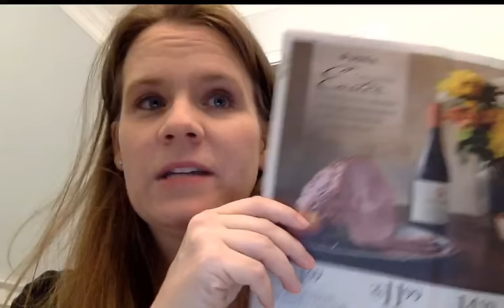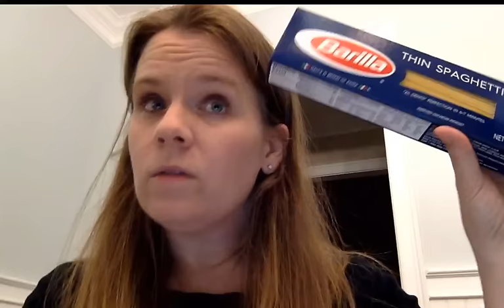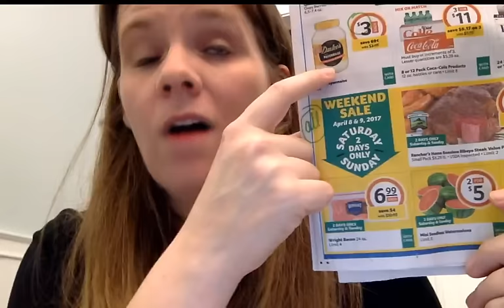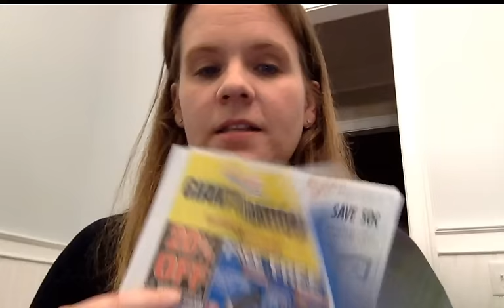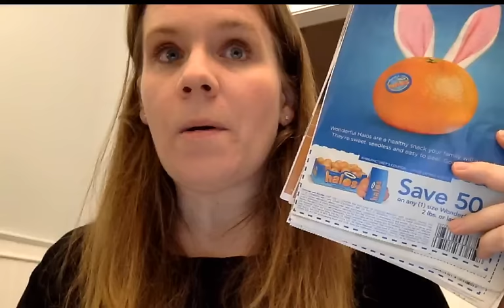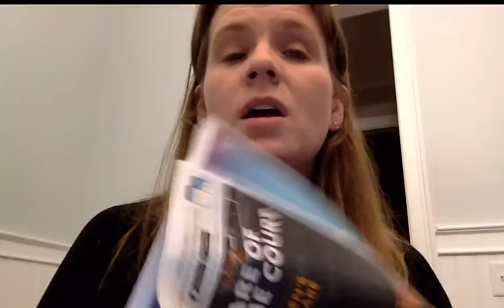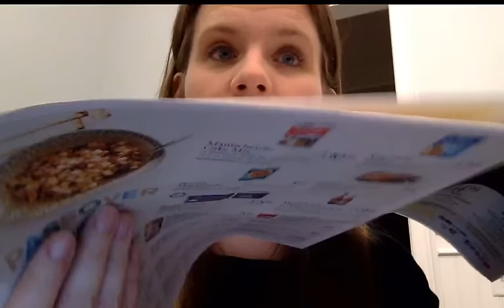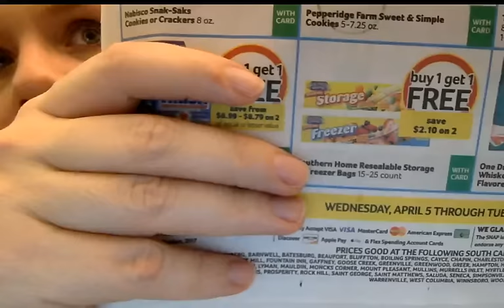Grocery Savings 101 (Q&A)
Feel free to bring any other questions you have too.